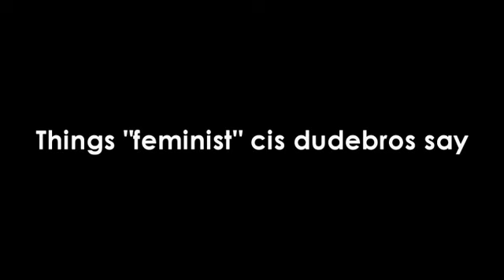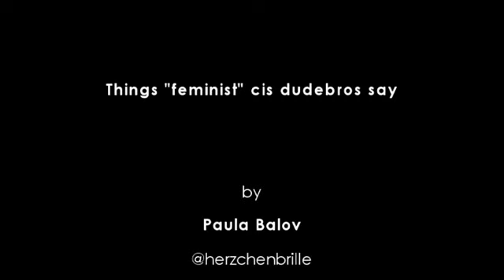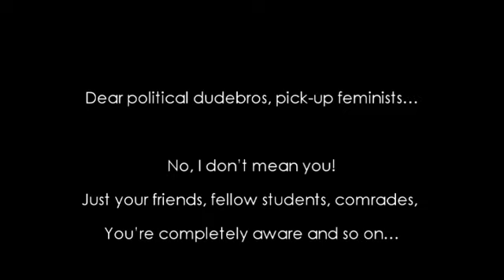Things "feminist" cis dudebros say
German title: "Feministischen" Cis-Mackern aufs Maul geschaut,

They call themselves feminist, they’re leftists, aware and especially know everything better! For example, how an “emancipated woman” should act. And, equally important: what Marx had to say about it. They think they know everything, they’re rational, objective and love to hear themselves talk … why should they let you finish your sentence? They expect obedience and cookies from the world, because they’re so very progressive. They criticize “feminazis”, shortly before being the loudest group at the International Women’s Day demonstrations. At the end of that day you might sit in some bar with them and they’ll explain victim blaming to you. Three minutes later they’ll trivialize sexual harassment. If you call them on their sexism, they’ll explain to you that you’re too sensitive. Some of them are pick-up feminists: The new flirting strategy! (They’re poly, so it’s ok …) They laugh about stupid machos who compare penis sizes, but hold pissing contests over the most absurd things: “Who’s the queerest here, huh?” They cause annoyance wherever they go: At the university, at meetings, barcamps, in our favourite bars. Let’s play a game: How many of the cis dudebros you’ve had to put up with do you recognize in this film?

In the credits, Sookee is rapping:

If you’re being critical, but don’t see yourself, your privilege remains
Without being asked he explains dominant communication style
And doesn’t notice no-one asked him to hold a speech
He thinks dudebros are shitty, like all sexist shit
But then asks me if I write my own texts
And of course he knows Connell’s Masculinities
He talks about theories with considerate knowledge
Which really amazes me, I didn’t expect that
And then he wants to know if I’m seeing someone
He thinks threesomes or foursomes are pretty cool
And I’m wondering what that has to do with me
He’s poly and so on, so he can ask that kind of question
And you don’t have to wear a shirt at parties if you’re poly
I’m warm as well, but I can’t live with the looks
Just do it, he says, I don’t mind...

Translations by: @nightlibrarian
Proofreader: @HighOnCliches